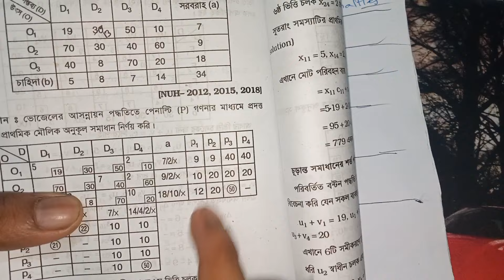24. Vogel's Approximation method | Linear Programming | Honours 3rd year❤️🇧🇩